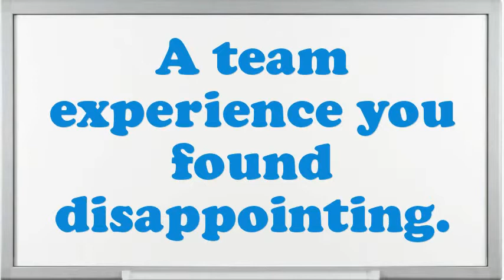Core Layer Machine Operator interview questions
Interview Questions for Core Layer Machine Operator.What are your professional objectives for an Core Layer Machine Operator?What would be your leading endowment as an Core Layer Machine Operator job?What pertinent Core Layer Machine Operator skills do you possess?In your Core Layer Machine Operator Chef job did you feel you improved agreeably?Example when you went above and beyond the call of duty.